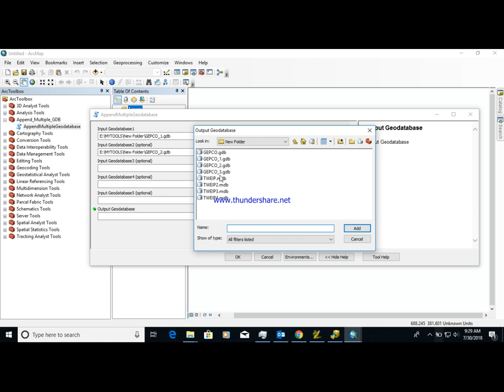Append Multiple Geodatabase